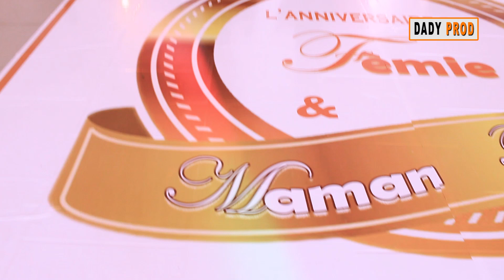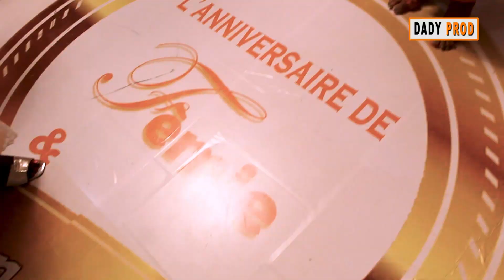GG LAPINO, HBD KETA Fèmie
L'artiste GG LAPINO, en gise de reconnaissance à Mr KETA Deen dit le Porgnon Tonton 10.000, offre cette belle mélodie à Mlle Oluwafèmie KETA fille aînée Tonton 10.000f.